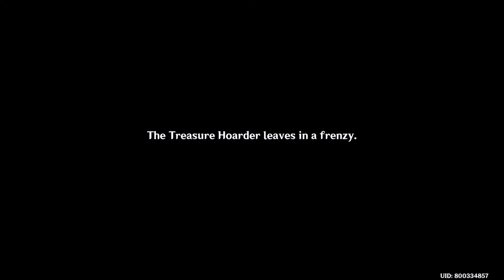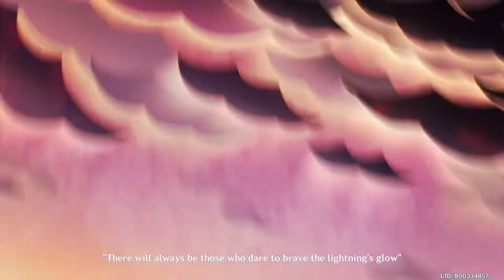KAZUHA'S BACKSTORY!! (Genshin Impact Playthrough) #69 (nice)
I want Kazuha now...

Timestamps:

00:00 Intro + Crux Clash start
02:17 - Talking to Beidou
05:04 - Semi final announcement + fight
09:51 - Asking around about final opponent
12:39 - Asking Beidou and Kazuha
16:35 - Talking with Kazuha
20:11 - Showing skills to Kazuha
22:07 - Kazuha, Visions, and Inazuma
26:23 - Crux Clash Finals?
28:38 - Ofcourse it is.. why wouldn't it be..
30:11 - Cathing the culprit
37:24 - Kazuha's Backstory of Masterless Vision (CG)
42:36 - Going back, Achievements, and Outro

►PC Specs:
16GB DDR4 3200Mhz
256GB SATA III SSD
2TB HDD
500W EVGA
Music(s) Used (In Order):

SageModeKurama
SMKurama
Sage

雨